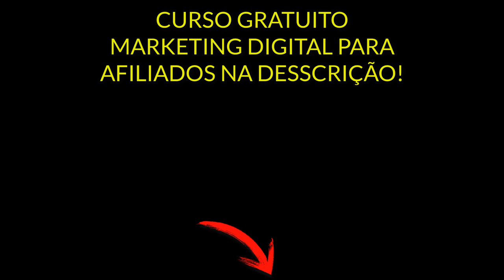Afiliado: Primeira Vendas Com Instagram Baixo Custo! | Diogo Mitsuda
👉 Curso Que Recomendo Afiliado Visionario!

Ganhar dinheiro com Instagram é possível.
De forma mais rápida!
Estarei mostrando uma sacada top para você vender com Instagram com baixo custo!

Forte abraço!
Sucesso!

Diogo Mitsuda